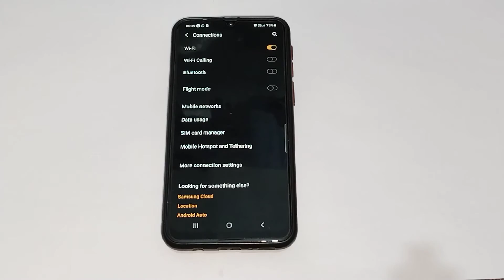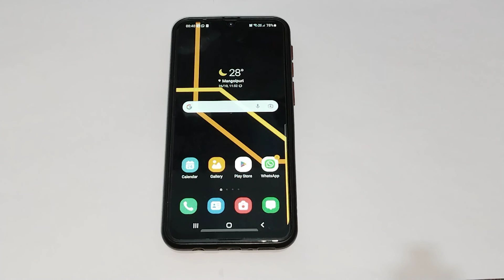How to pair wifi in Samsung galaxy m42 , wifi setting